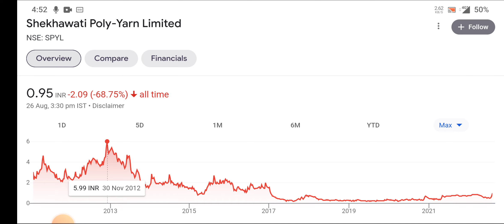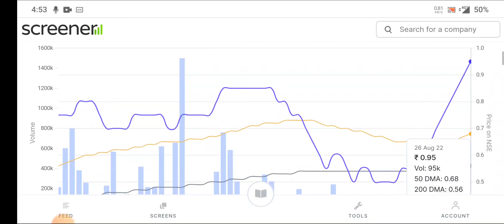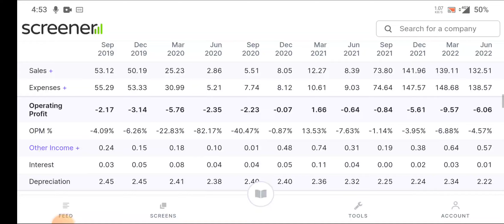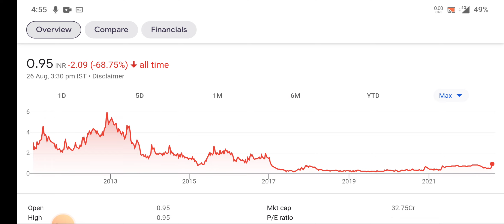shekhawati poly share latest news | shekhawati poly share price | shekhawati poly limited | stocks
topic covers:-

1 -  shekhawati poly-yarn limited share future
2 -  shekhawati poly-yarn limited latest
3 -  shekhawati poly-yarn limited latest news
4 -  shekhawati poly-yarn limited latest news today
5 -  shekhawati poly-yarn limited latest news hindi
6 -  shekhawati poly-yarn limited latest share news
7 -  shekhawati poly-yarn limited latest stock news
8 -  shekhawati poly-yarn limited latest update
9 -  shekhawati poly-yarn limited latest news share market
10- shekhawati poly-yarn limited stock
11- shekhawati poly-yarn limited stock news
12- shekhawati poly-yarn limited stock
13- shekhawati poly-yarn limited share
14- shekhawati poly-yarn limited stock analysis
16- shekhawati poly-yarn limited stock latest news today
17- shekhawati poly-yarn limited stock latest news
18- shekhawati poly-yarn limited stock analysis today
19- shekhawati poly-yarn limited stock news in hindi

thankyou